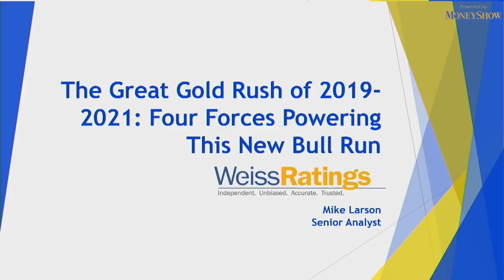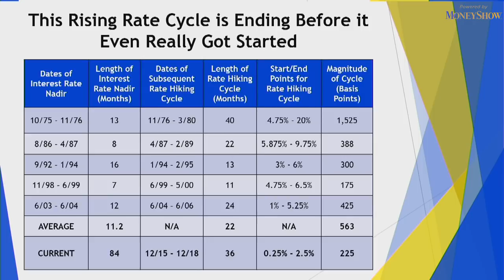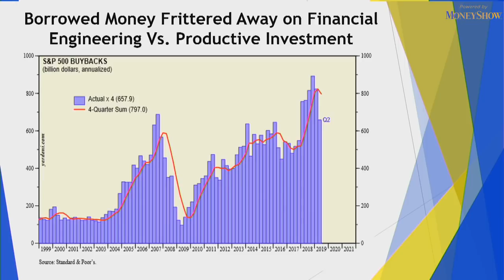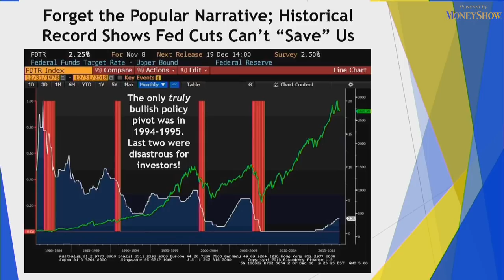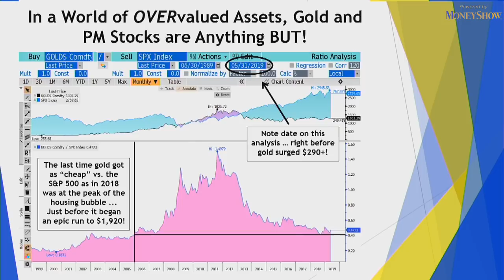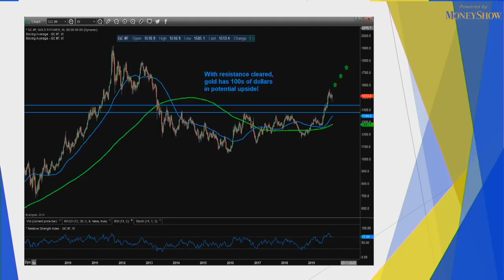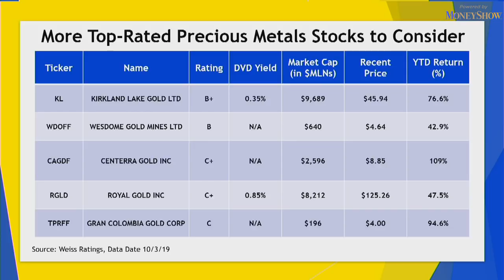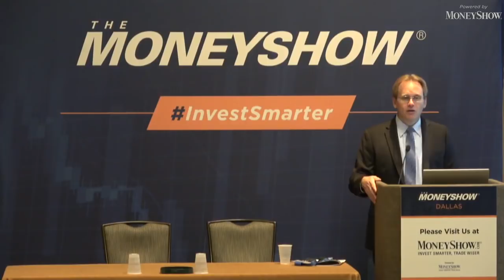The Great Gold Rush of 2019-2021: Four Forces Powering This New Bull Run | Mike Larson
It's here! The Great Gold Rush of 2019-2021. Four key forces are powering this new bull run in bullion, one that Weiss Ratings senior analyst Mike Larson expects to drive prices higher for the next couple of years. He'll go over them in detail in this session—and share his list of the highest-rated, most promising picks in the metals market. Don't miss out!

About MoneyShow